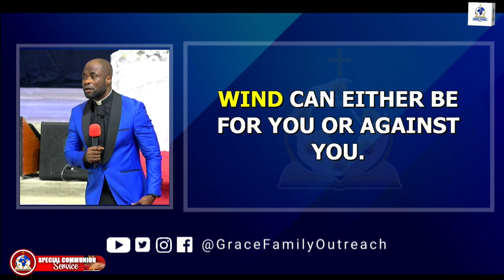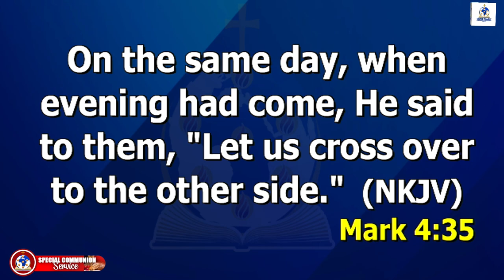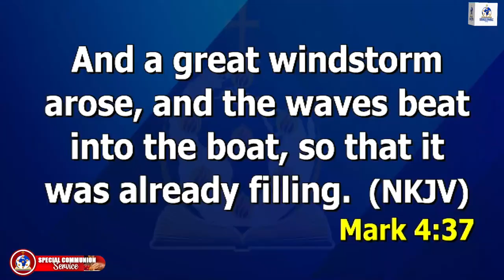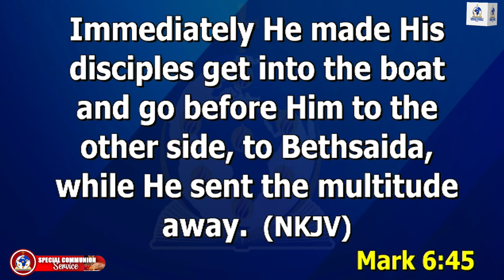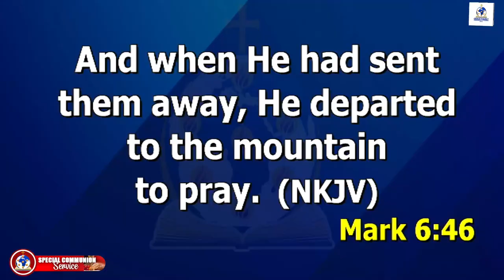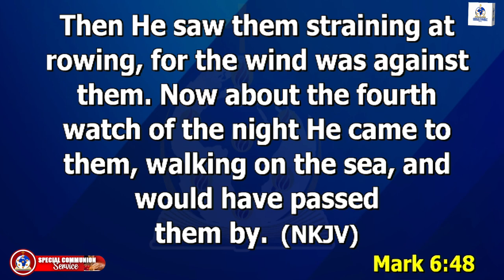DEALING WITH THE ENEMIES OF SPEED | SUNDAY 1ST SEPTEMBER, 2024